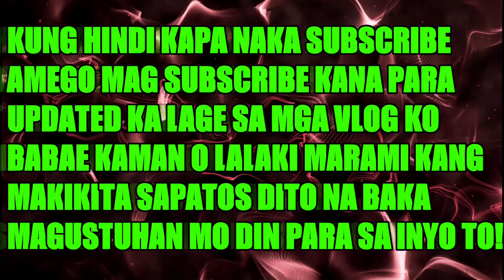UKAY SHOES ALMOST NEW ARRIVAL AUTHENTIC MAS MABABA SA 1 LIBONG PESO.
Part 2 ng Shaw mrt ukay vlog mostly pang girls naman to episode nato pero my mga for boys din dito amego nasa part 1 pang lalaki karamihan sana muagustuhan niyo vlog nato. Salamat sa support.

C/O Jonry Vergara
122 General Concepion Street Bagong Barrio, Caloocan City 1400 Phillipines